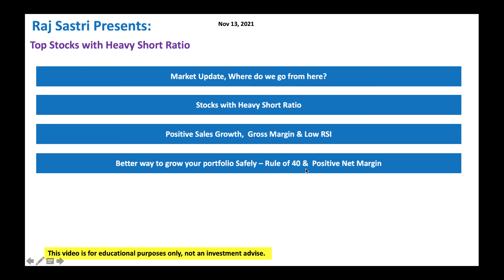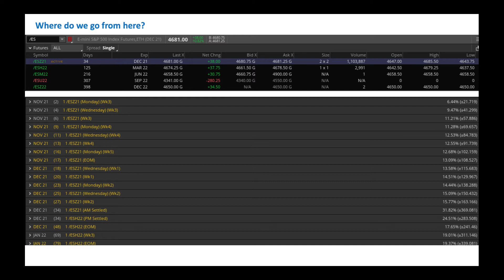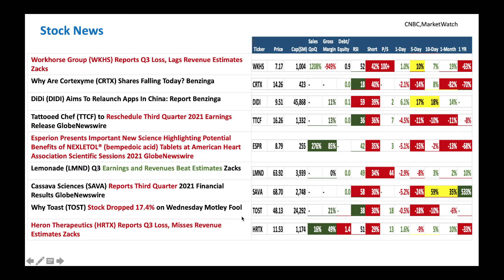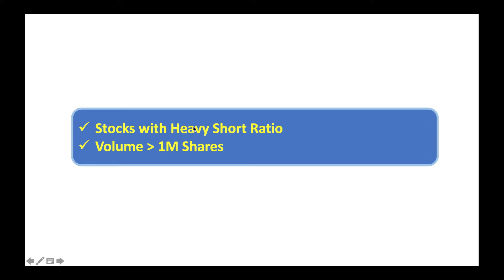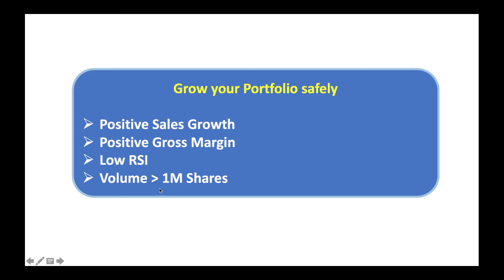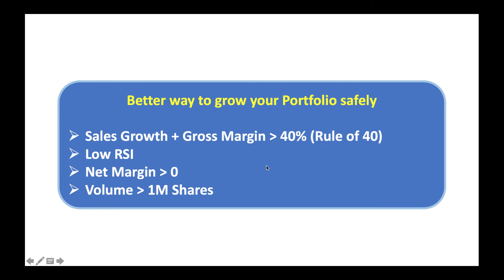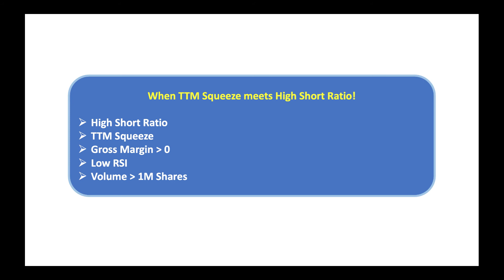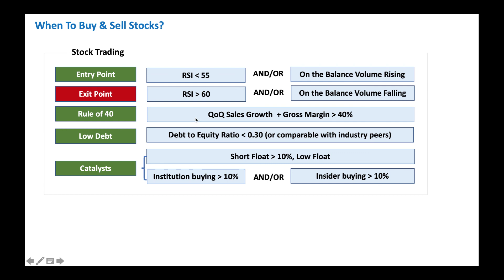Top Stocks with Heavy Short Ratio - Nov 13-2021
Heavily shorted stocks often provide very good swing trading opportunities. These stocks tend to go up quickly on any good news.  Let us spot few good ones to buy. My favorites are heavily shorted stocks that satisfy rule of 40.
BKKT Bakkt Hldgs 24.16
GOTU Gaotu Techedu 3.13
WKHS Workhorse Group 7.17
CRTX Cortexyme 14.26
TTCF Tattooed Chef 16.26
LMND Lemonade 63.92
LPTX Leap Therapeutics 2.46
SDC SmileDirectClub 4.21
BYND Beyond Meat 85.15
PBTS Powerbridge Technologies 1.20
TOST Toast 48.13
OTRK Ontrak 8.25
HRTX Heron Therapeutics 11.53
RMO Romeo Power 4.53
TIGR UP Fintech Holding 7.34